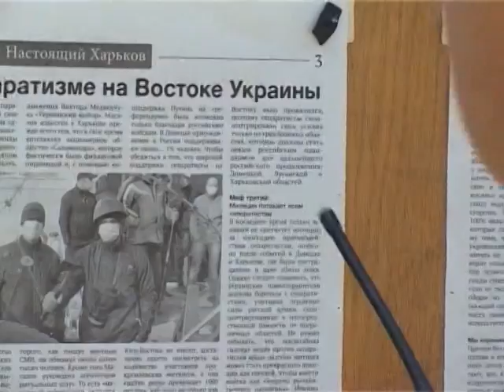Психологічна допомога та підготовка в зоні АТО.